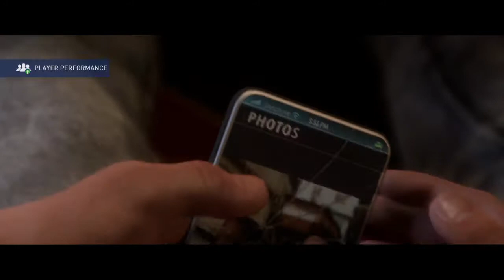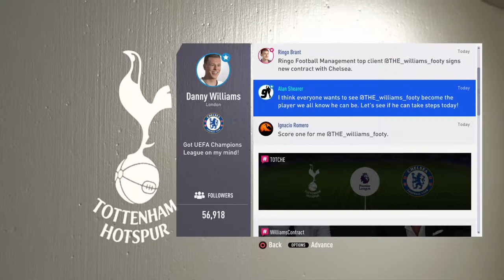FIFA 19 The Journey DANNY WILLIAMS TARGET MAN